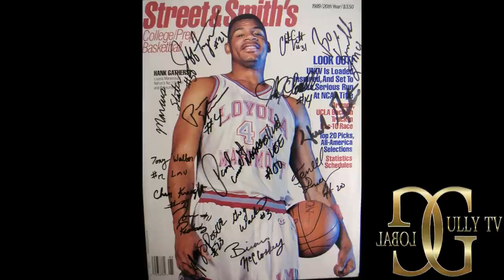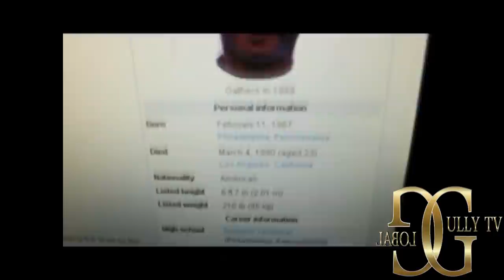SHAQ SAYS PHILLY LEGEND HANK GATHERS TRIED TO INTIMIDATE HIM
DURING AN INTERVIEW CONTAINED IN  ESPN DOCUMENTARY SEC STORIED SHAQUILLE ONEAL TALKS ABOUT THE ONLY MAN WHO EVER TRIED TO INTIMIDATE HIM THE LATE HANK GATHERS